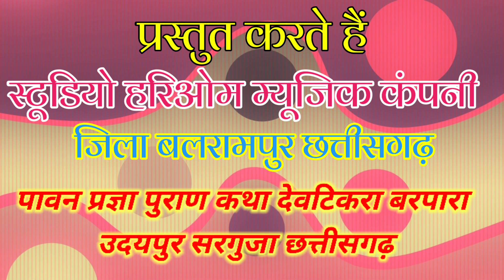प्रज्ञा पुराण कथा तीसरा भाग देवटिकरा बरपारा उदयपुर सरगुजा छत्तीसगढ़